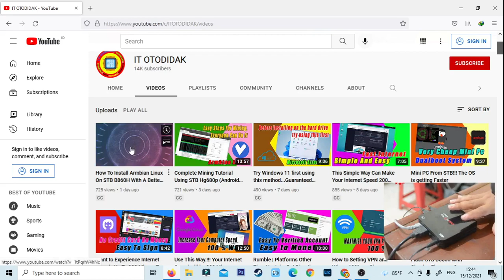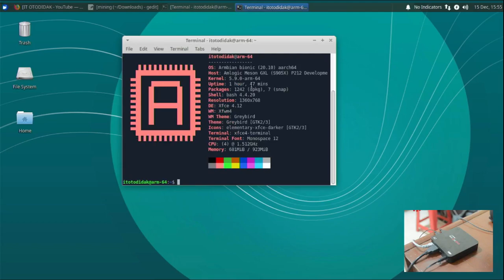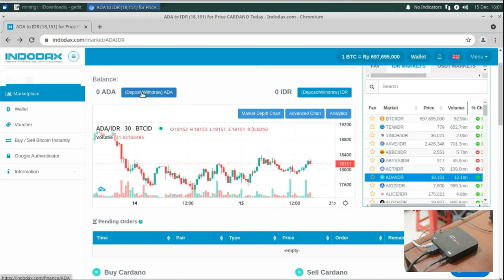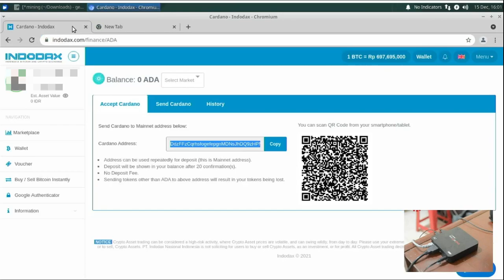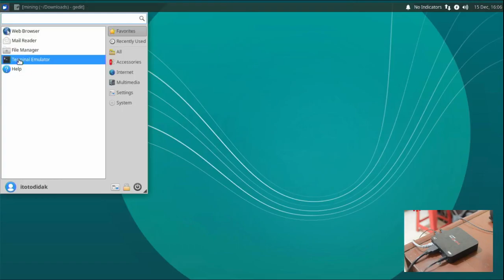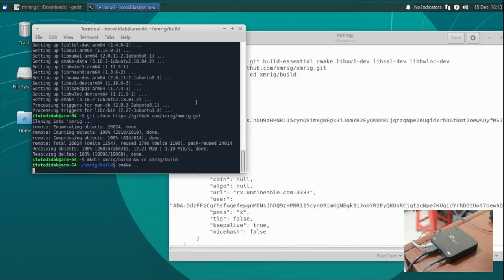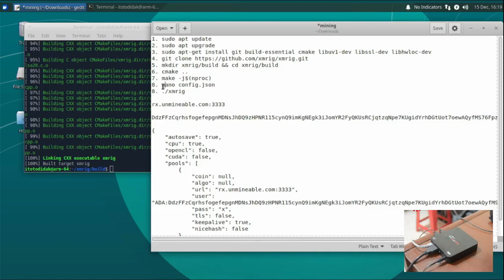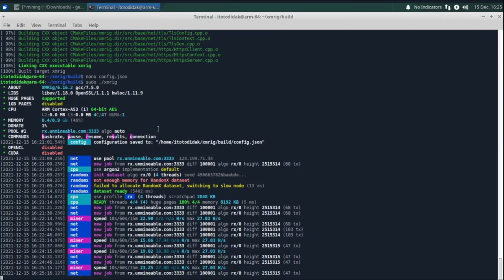Mining Di STB B860h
Divideo ini saya mencoba mining menggunakan stb B860h v1. Crypto currency  yang saya mining adalah cardano. Ketika mining mengunakan stb b860h maka harus memperhatikan kemampuan device, sehingga coin yang di mining rata-rata coin receh atau yang memiliki nilai tukar rendah. Pada saat mining saya menggunakan xmrig dan pool unmineable Caranya sangat mudah sekali, silahkan tonton cara mining cardano di stb b860h dan jangan lupa untuk klik like share dan subscribe serta tekan loncengnya supaya bisa mendapatkan notifikasi dari channel  @IT OTODIDAK .
script perintah :
1. sudo apt-get install git build-essential cmake libuv1-dev libssl-dev libhwloc-dev
3. mkdir xmrig/build && cd xmrig/build
4. cmake ..
5. nano config.json
6. make -j$(nproc)

Kunjungi juga:
Tips cara mendapatkan uang dari internet :